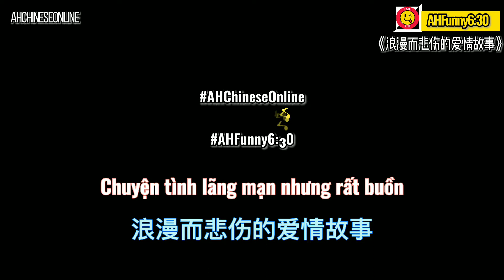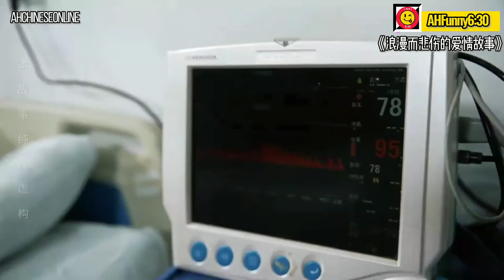AHFunny6h30: Giả vờ bị gái xinh đâm xe và cái kết. Câu chuyện tình lãng mạn nhưng rất buồn ... cười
Giả vờ bị gái xinh đâm xe và cái kết bất ngờ. chuyện tình lãng mạn nhưng rất buồn ... cười của anh Đầu Nấm
浪漫而悲伤的爱情故事
蘑菇头的爱情故事
* Các bạn quan tâm và thấy có ích thì xem tiếp video tiếp nhé. Mình làm và chia sẻ hoàn toàn free.

* Các bạn có thể xem các playlist liên quan để bổ trợ cho việc học tiếng Trung: